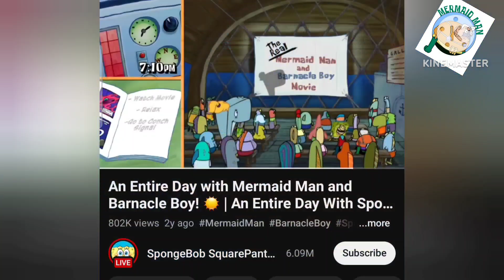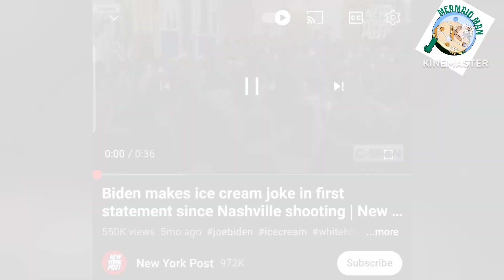Comparing Joe Biden and Mermaid Man from SpongeBob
Support Maui Fire Victims and My Work -